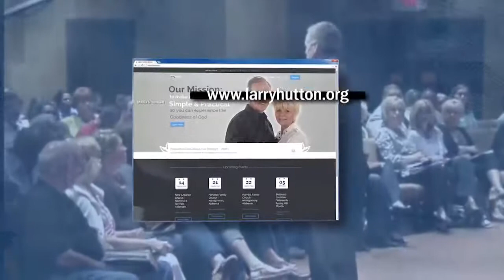Dr Jesus is in the House Part 33 by Larry Hutton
Hear the true story of this crippled man that got totally healed!